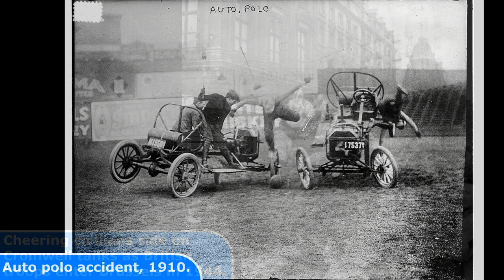This Is How The World Was 10 - 100 Years Ago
This Is How The World Was Many Years Ago

Today's Historic Photos: